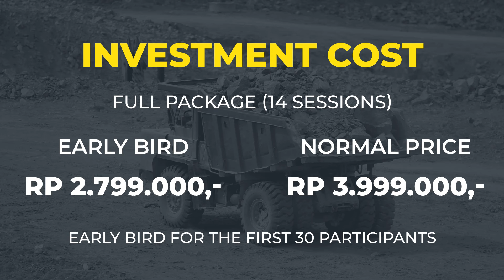Mining Law Intensive Course: Legal Norms and Practical Skills for Lawyers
Sektor Pertambangan masih menjadi salah satu sektor yang menjadi unggulan Indonesia dalam rangka pengembangan ekonomi nasional. Menurut Direktur Jenderal Mineral dan Batu Bara Kementerian ESDM Ridwan Djamaluddin, angka penerimaan negara dari hasil tambang bisa naik berlipat-lipat hingga Rp 1.000 triliun per tahun bila industri hilir semua komoditas tambang ini terbangun dan semua produk yang dihasilkan merupakan produk jadi dan bernilai tambah besar. Potensi ini menandakan perkembangan industri pertambangan yang masih akan pesat kedepannya, sehingga membutuhkan adanya peran praktisi hukum yang memahami seluk beluk hukum pertambangan mulai dari berbagai aturan yang krusial bagi usaha pertambangan, sampai teknis perumusan kontrak dan penyelesaian sengketa agar dapat turut menopang berkembangnya industri pertambangan di Indonesia. Atas dasar tersebut, ET-Asia kembali mengadakan Kursus Intensif Hukum Pertambangan yang ditujukan bagi para praktisi hukum baik yang bekerja di firma hukum maupun in-house pada perusahaan di sektor pertambangan untuk dapat up to date dengan perkembangan norma serta praktik hukum pertambangan serta menambah pemahaman langsung dari para pakar di sektor hukum pertambangan.